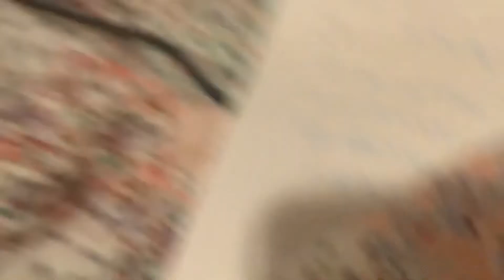How much do we know each other w (kat family)